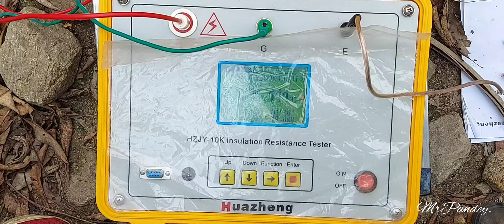ACSR "BEAR" IR test